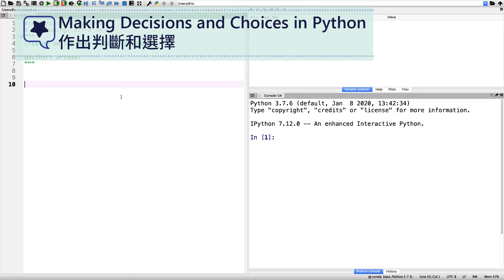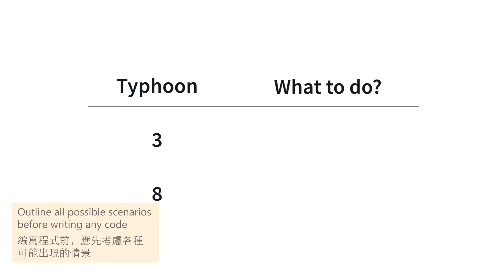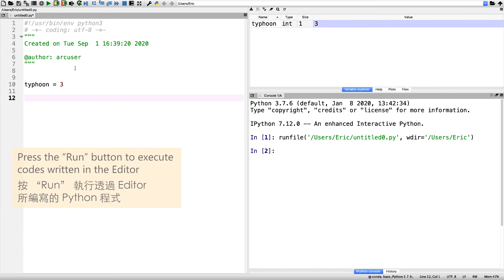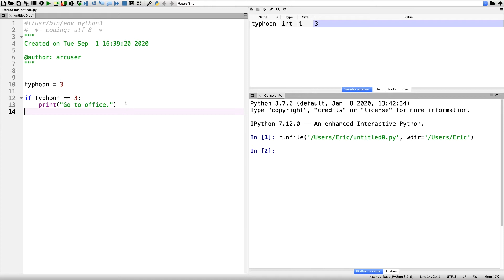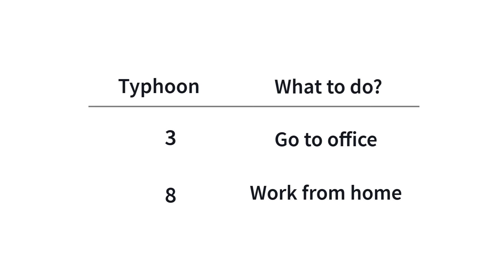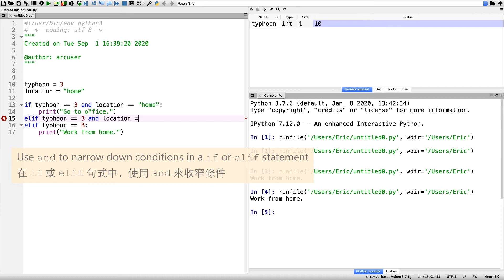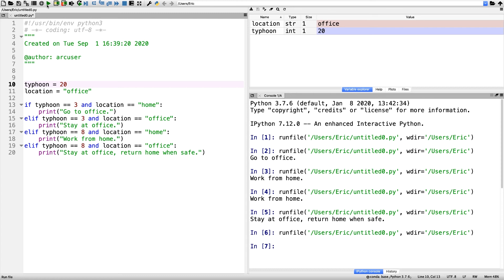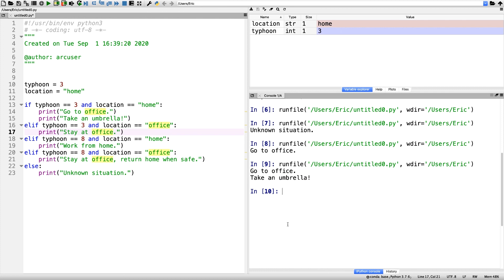Python教學(廣東話) | 短片5: 作出判斷和選擇 | 浸會大學圖書館數碼及多媒體服務組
▼ 𝗥𝗲𝗰𝗮𝗽 重點重溫 ▼
0:32 - 使用 Python 作出判斷和選擇 | Making Decisions and Choices in Python
1:08 - 編寫程式前，應先考慮各種可能出現的情景 | Outline all possible scenarios before writing any code
1:43 - 利用 Editor 編寫較複雜的 Python 程式 | Use Editor to write more complex Python coding
2:15 - 按 “Run” 執行透過 Editor 所編寫的 Python 程式 | Press the “Run” button to execute codes written in the Editor
2:48 - if… elif 句式 | if… elif Statements
2:48 - 使用 if 來定義第一個條件 (情景) | Use if to describe the first condition (scenario)
3:25 - 使用 elif (else if) 來定義第二個或更多條件 (情景) | Use elif (else if) to describe the second and subsequent condition(s)
4:33 - 在 if 或 elif 句式中，使用 or 來擴闊條件 | Use or to expand conditions in a if or elif statement
6:08 - 在 if 或 elif 句式中，使用 and 來收窄條件 | Use and to narrow down conditions in a if or elif statement
8:06 - 使用 else 來處理所有未被 if 或 elif 所定義的條件 | Use else to take care of all scenarios that are undefined by if or elif statements
8:40 - 多行的編碼對齊為 code block，並一起執行 | Lines of code in the same code block are aligned and executed together

▼ 𝗔𝗯𝗼𝘂𝘁 𝗨𝘀 ▼
We, 𝗗𝗶𝗴𝗶𝘁𝗮𝗹 𝗮𝗻𝗱 𝗠𝘂𝗹𝘁𝗶𝗺𝗲𝗱𝗶𝗮 𝗦𝗲𝗿𝘃𝗶𝗰𝗲𝘀 𝗦𝗲𝗰𝘁𝗶𝗼𝗻 𝗼𝗳 𝘁𝗵𝗲 𝗛𝗞𝗕𝗨 𝗹𝗶𝗯𝗿𝗮𝗿𝘆 , hope to provide stronger support for the University's vision of knowledge sharing here. Please enjoy the knowledge from all sorts of topics here!😄 ⁠